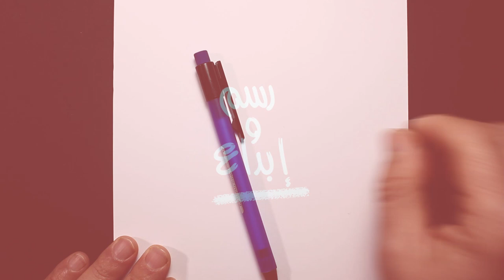رسم ناروتو من انمي ناروتو | كيف ترسم ناروتو | Drawing Naruto | How to Draw Naruto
اصدقائي في هدا الفيديو سوف نتعلم كيف نرسم ناروتو بالرصاص  خطوة خطوة How to draw Naruto ، وببساطة

الأدوات المستعملة:
قلم أسود نوعية: Staedtler

- أقلام ملونة نوعية : Prisma color

"رسم"
"رسم طبيعة بالرصاص للمبتدئين"
"رسم سهل"
"تعليم الرسم"
"تعليم رسم منظر طبيعى"
"رسم منظر طبيعى"
"تعليم رسم منظر طبيعى سهل"
"تعليم رسم"
"رسم منظر طبيعي سهل"
"رسم منظر طبيعي بالالوان الخشبية"
"رسم سهل وجميل"
"رسم كيوت"
"رسم سهل كيوت"
"الرسم"
"كيف ارسم"
"تعلم الرسم"
"رسم بالرصاص"
"رسومات"
"رسم بنات"
"رسم للمبتدئين"
"رسومات سهله"
"رسم بالالوان الخشبية"
"رسومات بالرصاص"